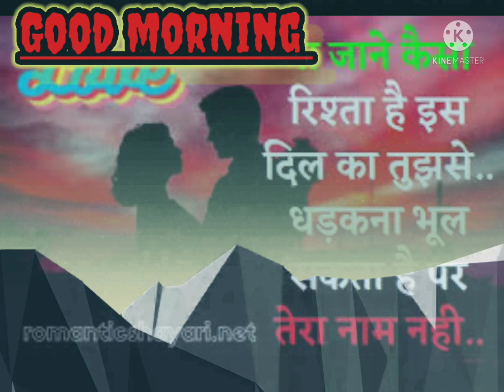🙏☀️🌹good morning 🌹☀️🙏गुडमॉर्निंग song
☀️🌹🙏good morning songs🙏🌹☀️